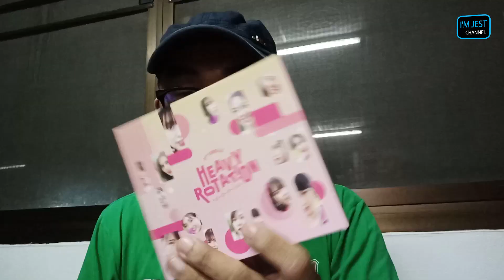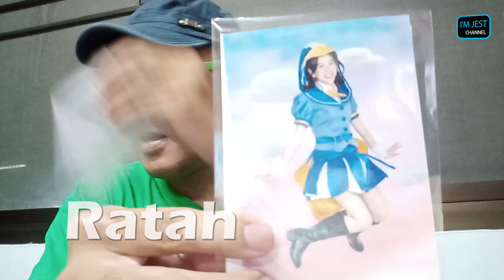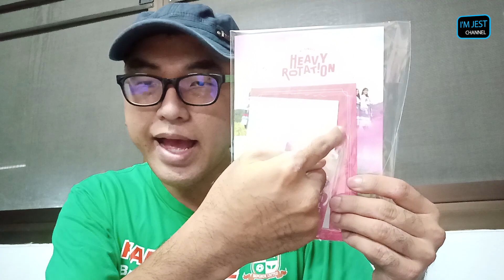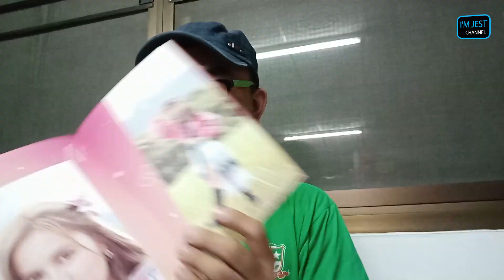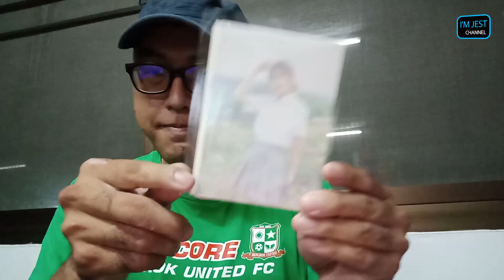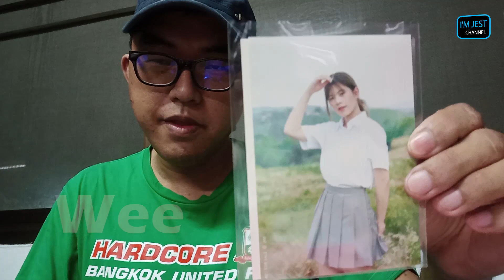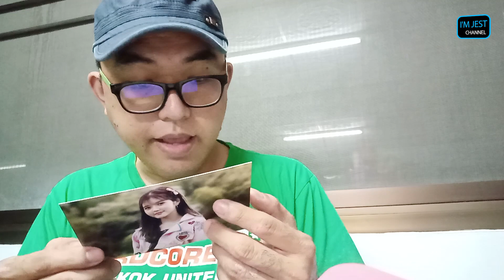(Unboxing) แกะกล่อง CD & Mini Photobook : BNK48 9th Single "Heavy Rotation"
(Unboxing) แกะกล่อง CD & Mini Photobook : BNK48 9th Single "Heavy Rotation" .. ในที่สุดสิ่งที่รอคอยมานานก็มาถึงสักที (รอนานอีกแล้ว 555+) ว่าแล้วก็กลับมาอีกครั้งกับการแกะกล่อง CD ของ BNK48 มาดูว่าข้างในกล่องจะเป็นยังไง แล้วจะได้รูปเมมเบอร์คนไหน? มีอะไรพิเศษอยู่ข้างในบ้าง? ต้องลองไปดูกันครับ